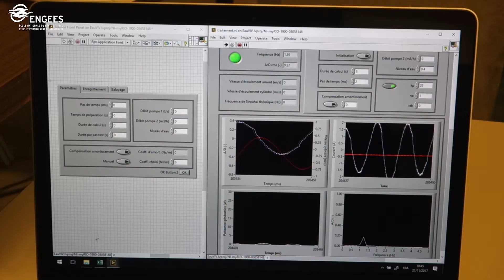Optimiser une hydrolienne - Thèse au laboratoire ICube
David Lefebure, ingénieur ENGEES, effectue sa thèse au laboratoire de recherche ICube (CNRS, Université de Strasbourg, ENGEES, INSA de Strasbourg)  sur l'optimisation d'une hydrolienne.